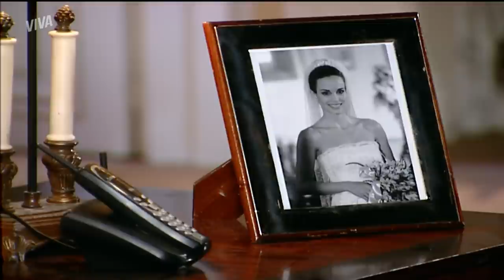ISABEL DESCOBRE QUE RENATO SOFREU ACIDENTE E SE DESESPERA! 😱 | PÁGINAS DA VIDA | MELHOR DO DIA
Renato acabou sofrendo um acidente após ser flagrado por Lívia na casa de Isabel. A fotógrafa tentou entrar com contato com o amado e descobriu que ele foi parar no hospital depois de ir atrás da mulher de carro. Desespero certo!

Capítulo 96, dia 12 de março de 2022, sábado.